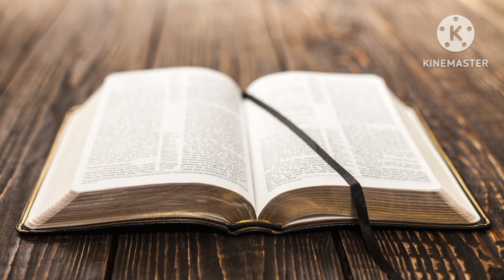Bible thu 'Genessis Bung 23-25'